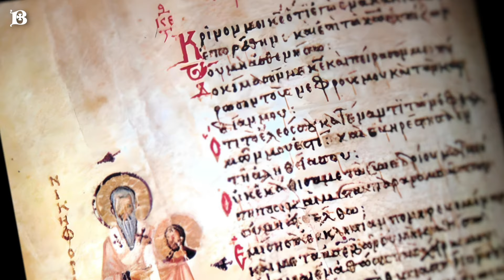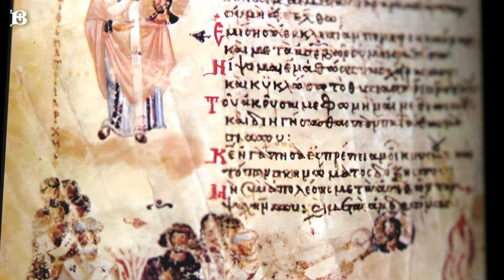Святой дня. 1 июня. Преподобный Иоанн, епископ Готфский.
1 июня день памяти преподобного Иоанна, епископа Готфского.
Иоанн Готфский родился в первой половине VIII века в торжище Партениты (ныне посёлок Партенит, возле Алушты). По этнической принадлежности родители были, скорее всего, греками, а в Крым переселились из-за неспокойной ситуации на родине. Мать святого, Фотина, ещё до рождения сына дала обет посвятить его служению Богу.